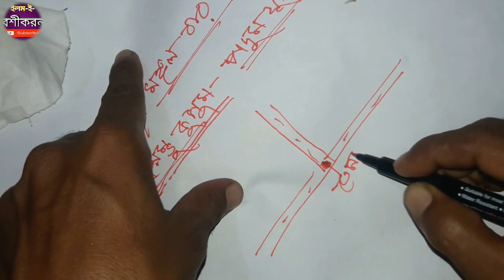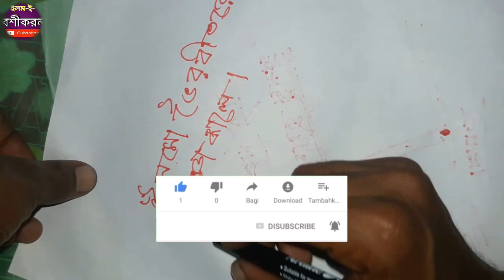অবাধ্য নারীর সাথে সেক্স বশিকরণ মন্ত্র | শতভাগ পরিক্ষিত বশিকরণ সিদ্ধ মন্ত্র৷ Elm E Boshikoron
Cover Topic:

অবাধ্য নারীর সাথে সেক্স বশিকরণ মন্ত্র | শতভাগ পরিক্ষিত বশিকরণ সিদ্ধ মন্ত্র৷

Thanks4watching.